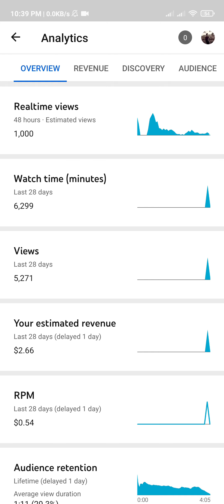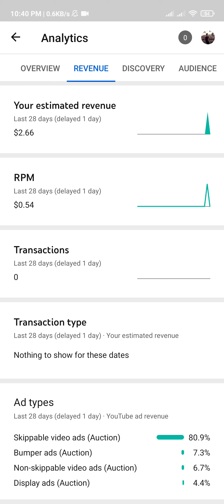YouTube Rpm kiya Hota hai, YouTube Rpm explained,